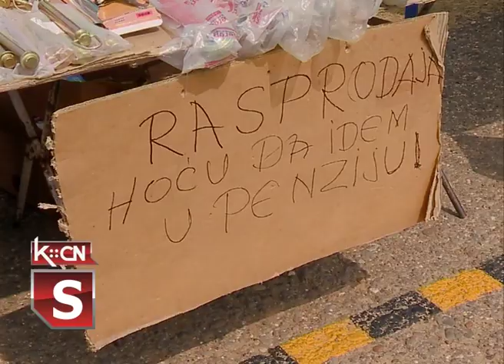Vasar u Sidu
Posle pauze od godinu dana izazvane Korona virusom, JKP „Standard” u Šidu danas je ponovo organizovalo tradicionalni vašar, kao što je to činilo i pre pandemije, svakog 15. u mesecu Svi posetioci, kao i prodavci dužni su bili da se pridržavaju epidemioloških mera koje je propisao opštinski štab za vanredne situacije u cilju prevencije od zarazne bolesti Kovid 19.